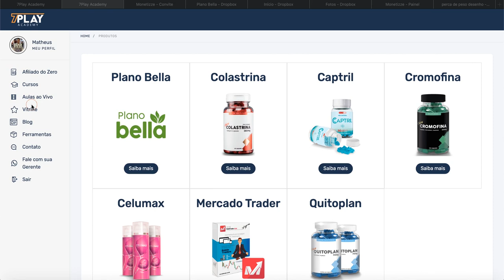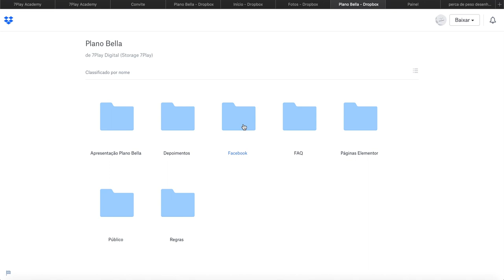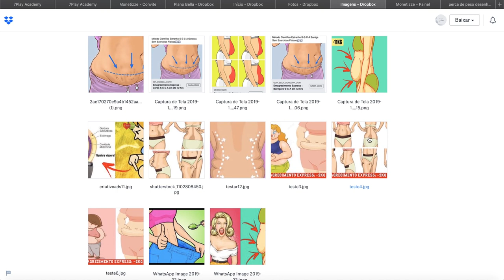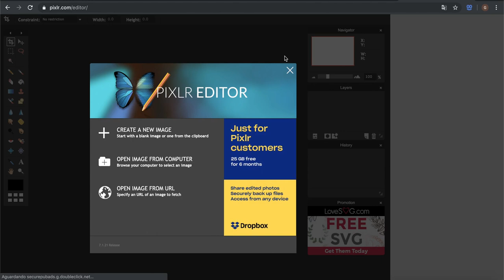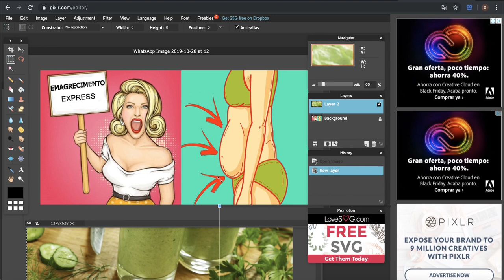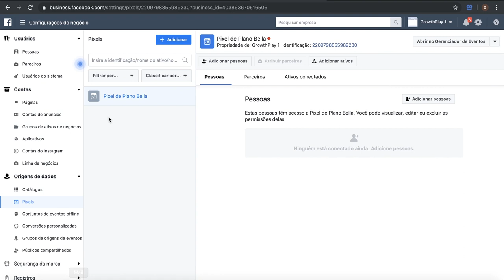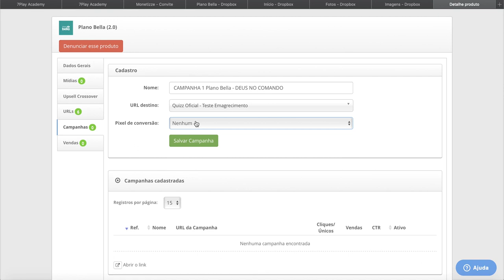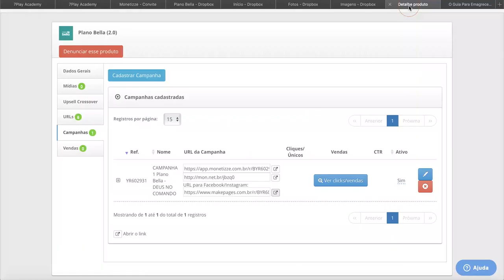MÓD. 4 - Aula 10 - Organizando a estrutura para subir sua primeira Campanha de conversão.